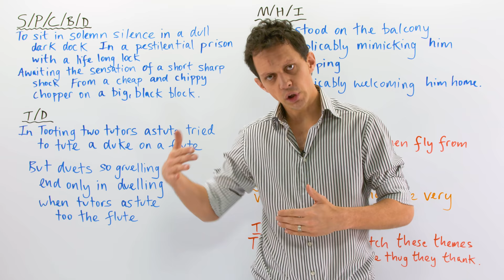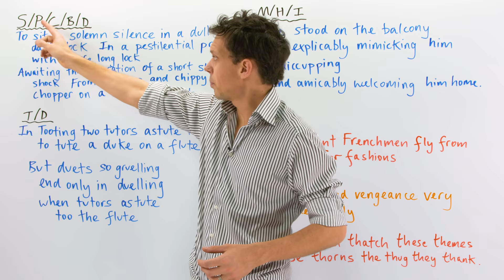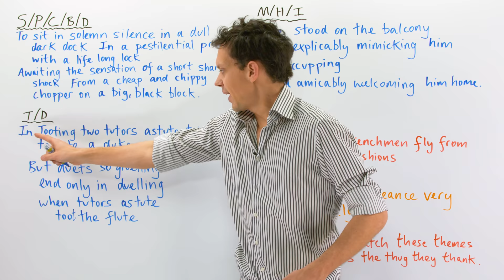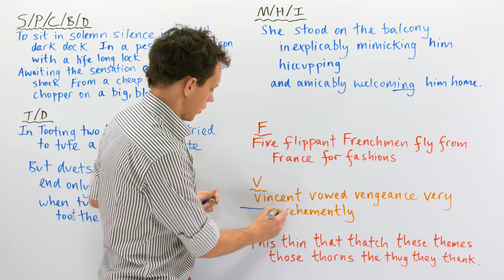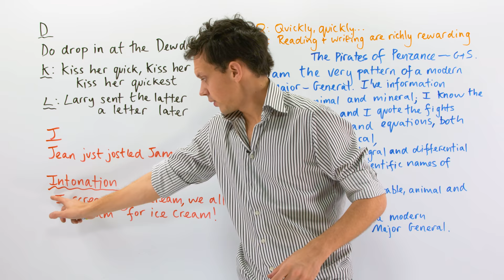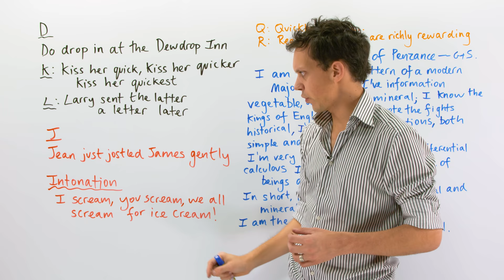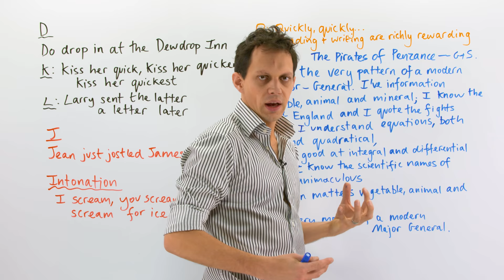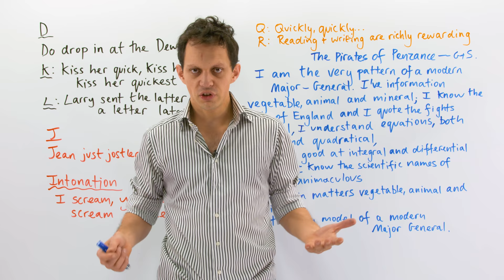Mouth exercises for CLEAR SPEECH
Learn the secret exercises actors use to speak with a clear and crisp voice. Improving your pronunciation and spoken English isn't just about learning theory. You can make yourself more understood by simply training your mouth muscles so that you can produce the sounds of English properly. After all, if you've been speaking another language your whole life, your mouth and tongue are probably trained in a different way, to make the sounds of that language, not English. In this video, I'll go through many exercises you can do to get your mouth used to making the sounds of English clearly. This will improve your accent, clarity, and make you a better English speaker.

TRANSCRIPT

Hi there and welcome back to engVid. Today's lesson is to make sure that you are understood, because you could learn all the vocabulary in the world, but if you're not being understood by speaking clearly, then there's very little point. So today's lesson is to teach you a few exercises to ensure that your speech is as crisp and clear as possible.

Now, I've got a number of exercises which I've written up on the board which are to help strengthen the muscles in your face and your mouth to help your speech become clear. Now, the words, and sentences, and phrases written up here are not meant to make sense. Okay? So this is not a language lesson. If you're not sure of what a word means, then I suggest look it up in a dictionary, but it may be a word that is not currently used in English, contemporary English. And the other thing I wanted to point out is that it's not just going to be by watching this video that you become clear. I will show you a number of exercises, but if you really want to take it to a next level, you will have to go off and see a voice teacher who will then be able to say to you: "You need to focus on your s sounds", or: "You need to focus on your d sounds", but then you have these exercises to help you. I hope that's clear.

Okay, so I will go through this once slowly, and then I'll do it at full speed. The aim with these articulation exercises is to go nice and slowly so that you're getting each sound correctly, and then to start doing it as fast as you can, because that really works the muscles. Okay?

So, in the top left of your screen you'll see this is an exercises for... An exercise for s sounds, p sounds, c sounds, and to some extent, b and d as well. Ready? Let's go. "To sit in solemn silence in a dull, dark, dock. In a pestilential prison with a life-long lock. Awaiting the sensation of a short, sharp, shock. From a cheap and chippy chopper on a big, black block." Okay. I'll now do this at full speed. "To sit in solemn silence in a dull, dark, dock. In a pestilential prison with a life-long lock. Awaiting the sensation of a short, sharp, shock. From a cheap and chippy chopper on a big, black block." Okay?

And on to our t and d sounds. So, t and d is used with the tongue going up towards what is called the alveolar ridge in your mouth. So you should feel your tongue going up to get this sound correctly. Again, slowly and then at full speed. "In tooting two tutors astute tried to toot a duke on a flute. But duets so gruelling and only in duelling when tutors astute toot the flute." That should say "toot", let's put another t there. Again. "In tooting two tutors astute tried to toot a duke on a flute. But duets so gruelling and only in duelling when tutors astute toot the flute." Weird.

Okay, and on to m, h, and i. "She stood on the balcony..." Okay? So try to get that "l" there, the "l" rising up to the roof of your mouth. "Inexplicably mimicking", so the m sound: "mmm", lips together. Mmm. "Mimicking him hiccupping", so a nice open mouth of "h", "h", for the h sound. "Hiccupping and amicably welcome... Welcoming him home." It's quite hard to get the "ing" there. "Welcoming him home. She stood on the balcony inexplimy-..." Got it wrong. Start again. "She stood on the balcony inexplicably mimicking him hiccupping and amicably welcoming him home." Okay? So you really got to move your mouth to get that... Those sounds correctly.

I've put f, v, and "th" together because you must make sure that there is a difference between your "th" sounds and your f and your v. This is something I learnt after a long... Lots of long, hard practice at drama school, but it... You know, your "th", your tongue has to go up to the top of your mouth, and sort of tick, tick the teeth. "Ff", okay? The f and v sound is more made by... You got your lip there, and air coming out. "Five flippant Frenchmen fly from France for fashions. Five flippant Frenchmen fly from France for fashions".